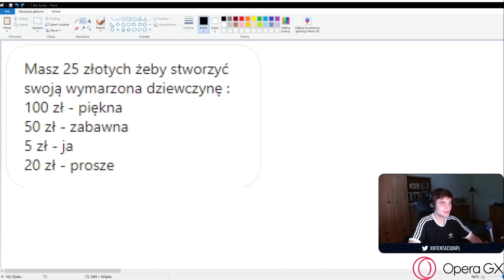Teksty na podryw. Nauka jak poderwać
Daj suba i lajka
źródło

⚡Tagi 》》: xntentacion​ szachy​